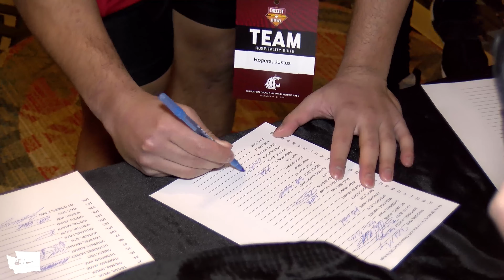WSU Football: Cheez-It Bowl Christmas Morning Recap 12/25/19